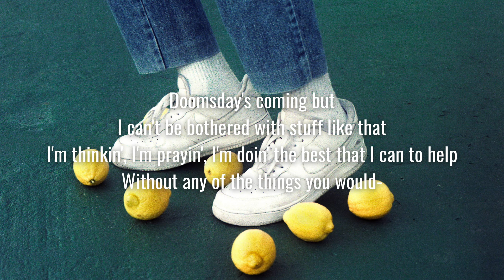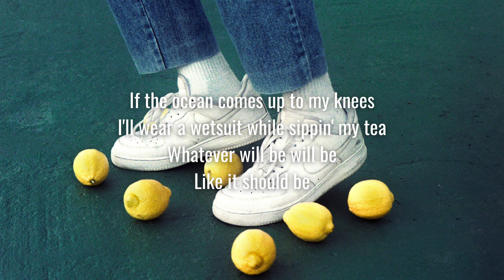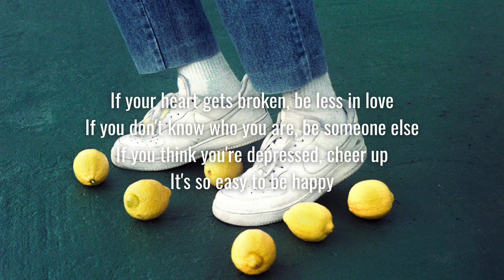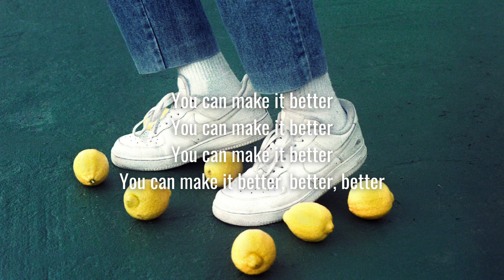Ricky Montgomery & The Honeysticks - Better (Lyrics)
Lyrics video of the song Better by Ricky Montgomery & The Honeysticks.